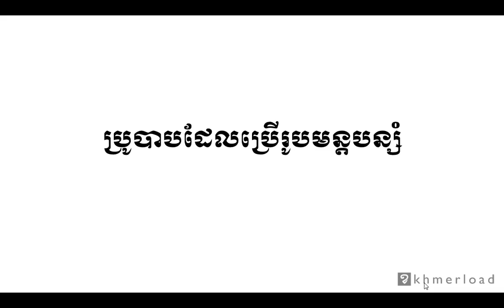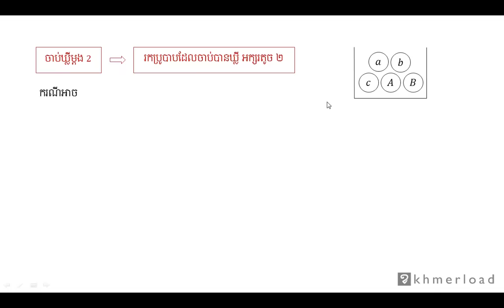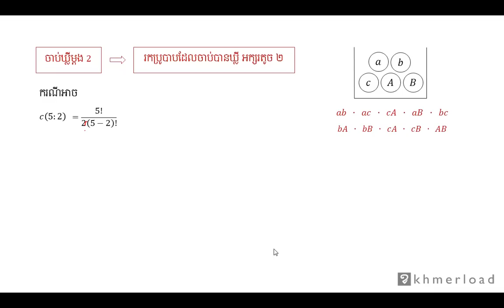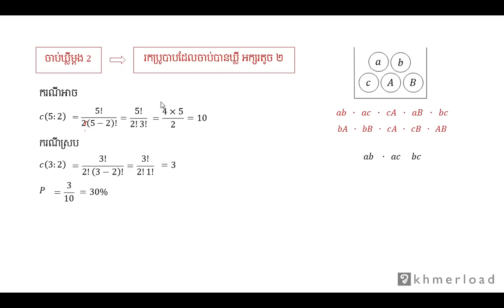គណិតវិទ្យា​ថ្នាក់ទី១២ ៖ ប្រូបាបដែលប្រើរូបមន្តបន្សំ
ប្រូបាប ៖ ប្រូបាបដែលប្រើរូបមន្តបន្សំ